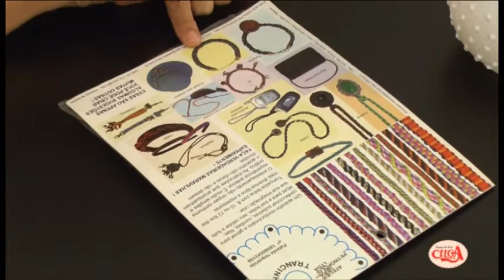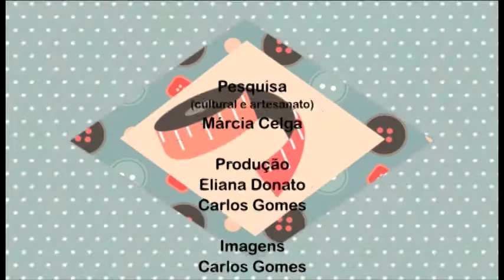Alciana Rossi ensina a fazer um trabalho no vidro com produtos Glitter